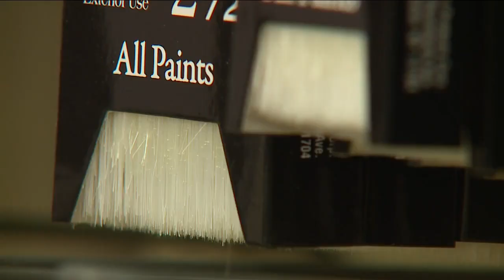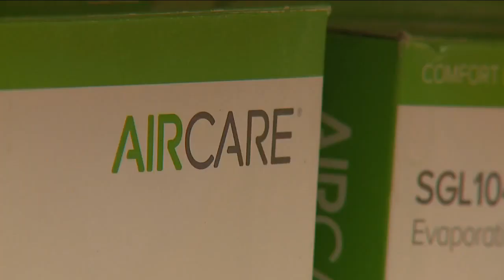With many of us practicing social distancing, some will take on home projects this weekend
Shaker Hardware co-owner Jim Gibson said lots of folks have been coming in to get what they need to finish those projects they’ve been putting off.